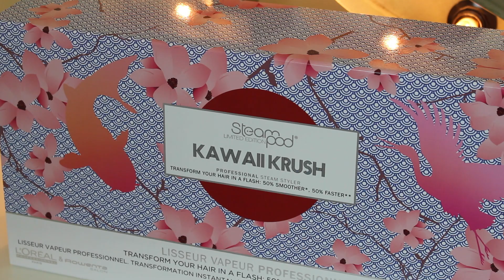ΠΩΣ ΙΣΙΩΝΩ ΤΑ ΜΑΛΛΙΑ ΜΟΥ + TIPS ΓΙΑ ΜΑΚΡΙΑ ΥΓΙΗ ΜΑΛΛΙΑ | Ioanna Samara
❏Σ'αυτό το βίντεο δίνω το μεγάλο μυστικό που κάνει τα μαλλιά μου ολόισια χωρίς να τα ταλαιπωρεί. Kawaii Krush limited edition Steampod !! Woohoo
❏ Κάνω 2-3 βίντεο την εβδομάδα - Lifestyle & Fitness

Kawaii Krush Steam Pod by L'Oreal Pro Greece

Για να πάρεις μέρος στον διαγωνισμό με δώρο ένα L'Oreal Professionel Steam Pod Limited Edition Kawaii Krush αξίας 230€ θα πρέπει να ακολουθήσεις τους παρακάτω όρους:

Ο Ρ Ο Ι  Δ Ι Α Γ Ω Ν Ι Σ Μ Ο Υ ❏
3. Να κάνεις LIKE σε αυτό το βίντεο
4. Να αφήσεις το σχόλιο σου μαζί με το hashtag ISsteampod (φυσικά γράψτε το σχόλιο σας, μην αφήνετε μόνο το hashtag)

Π Ρ Ο Α Ι Ρ Ε Τ Ι Κ Ο Ι  Ο Ρ Ο Ι:
1. Να με ακολουθήσεις στο Instagram
2. Να κάνεις Like στην φβ σελίδα

Καλή επιτυχία! Ο διαγωνισμός λήγει 12/05/2017.
* 1 συμμετοχή αυστηρά.
Έγκυρες θα είναι οι συμμετοχές που θα έχουν κάνει τα παραπάνω βήματα.

Μπορείς να με βρεις εδώ:

F O L L O W IOANNA ❏

➫F A C E B O O K P A G E
➫S O U N D C L O U D | Ioanna Samara

Two Friends - Pacific Coast Highway (Truth x Lies Remix)

Filmed & Edited by Ioanna Samara

P.S.S Σας αγαπώ και σας ευχαριστώ για την υποστήριξη. xx